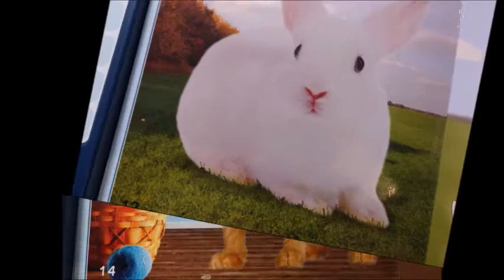Learn Animals Sounds- Farm Animals Sounds 2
Baby Little Farmer -  Farm Animals Sounds
Cat Dog Chicken  Sheep Hourse Duck